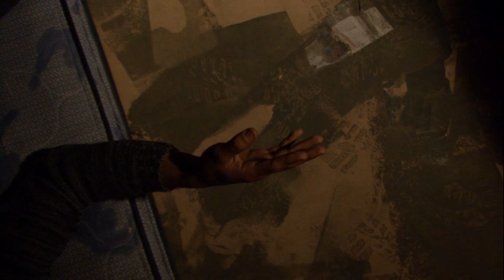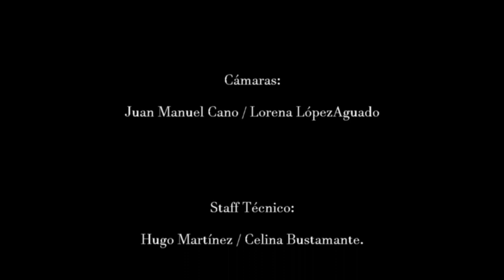Soliloquio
Duração: 4´54”
Ano: 2018
País de origem: México
Direção: Lorena López Aguado
Coreografia: Lorena López Aguado
Formato original: m2t

Sinopse:
Os problemas e torturas emocionais e mentais são muitas vezes gerados por nossa própria necessidade de nos vitimizarmos, de nos sentirmos inúteis diante da imensidão do mundo; a mente brinca com nossa própria percepção e depende de nós sairmos desse confinamento.